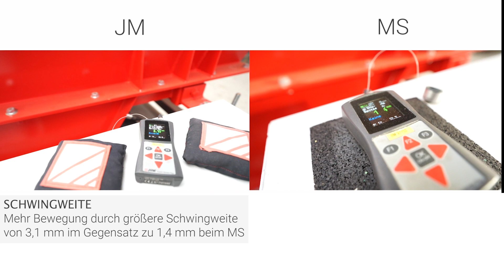JOEST | Der JM Magnetantrieb im Vergleich